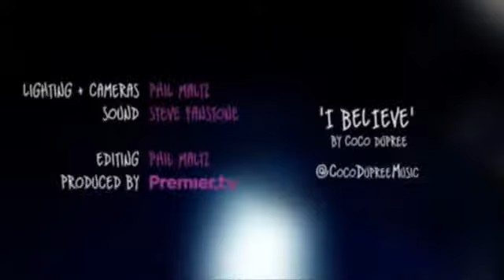Premier.tv // Coco Dupree - I Believe (acoustic)